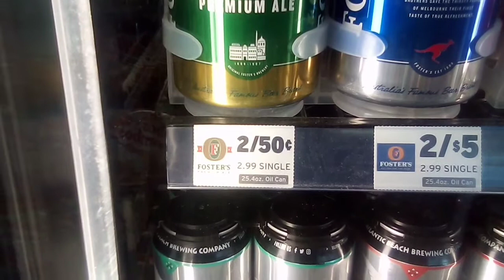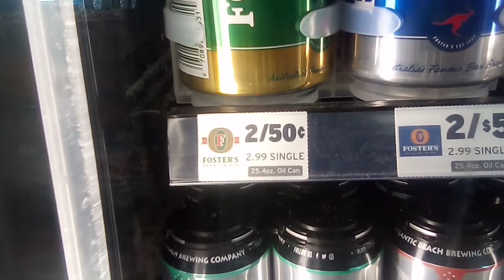Clear Proof That Black People Do Not Care To Learn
Hero Log 6762: Am I wrong for exposing these motherfuckers??? You see the false advertisement... I am not dumb; I do dumb shit... I sell Lé Product...